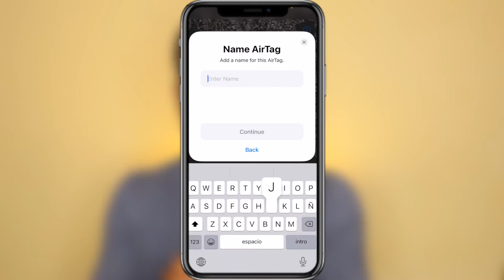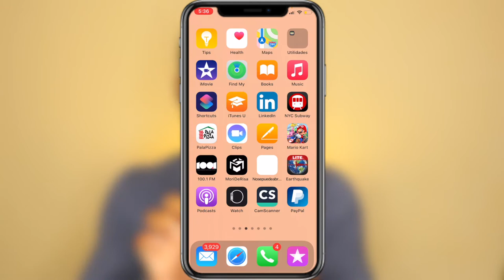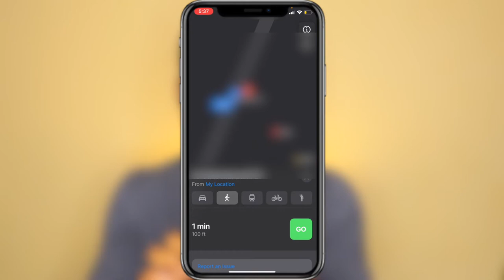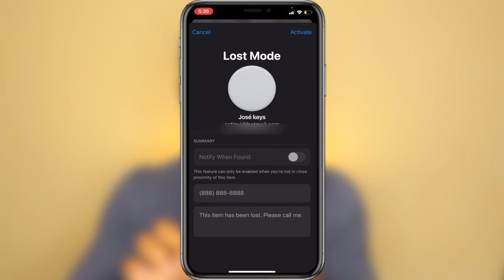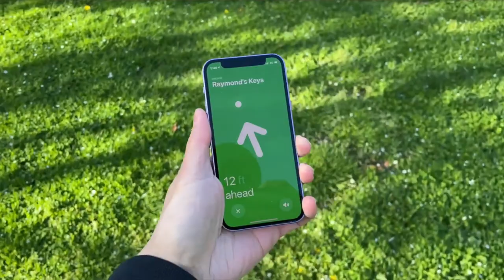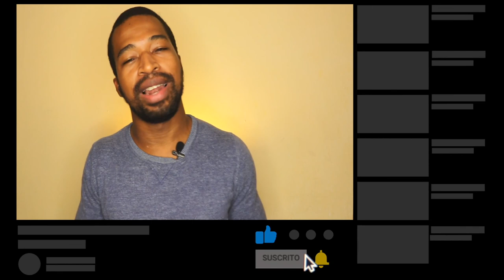AirTag Como Funciona [ como conectar AirTag con iPhone ]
Este video se trata de  AirTag Como Funciona  y de como conectar airtag con el iphone, aprenderas como se usa el airtag facil y sencillo.

📷 EQUIPO:
⇢ Cámara : Canon t7i.
⇢ Programa para editar: Final Cut Pro.
⇢ Computador: MacbookPro 2017.